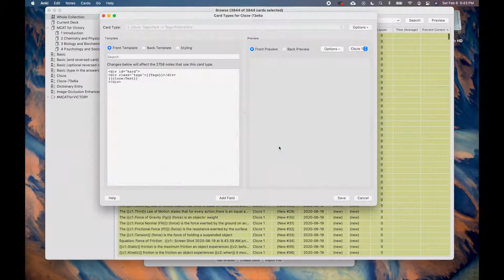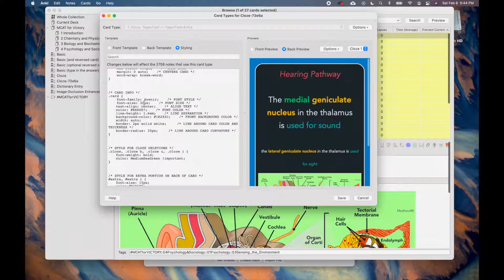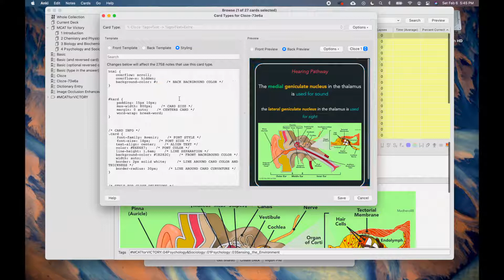How to Customize the Look of Anki | MCAT for Victory Anki #10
The MCAT for Victory Anki deck has a beautiful design created to draw you in to the cards without distractions. The look of the cards are very easy to edit by using our labeled CSS coding guide. We even teach you how to make the deck function better for night mode.

0:00 Finding the Code
0:52 Customizing Code
2:45 Final Notes

Anki is a flashcard application that makes remembering information much easier. The application will help decrease the amount of time you spend studying while you increase the amount of information you learn. Even though Anki has a steep learning curve, this course will make you an Anki master. After starting Anki, you will see your MCAT score climb higher and higher!

Sign up for the MCAT for Victory Anki course for the best experience!

By signing up, you will get access to all the videos, downloadable content, and the MCAT for Victory Anki deck. The deck includes 3,800+ flashcards that perfectly follow the MCAT for Victory videos/textbooks. The official course also includes text under the videos that you can use to follow along.